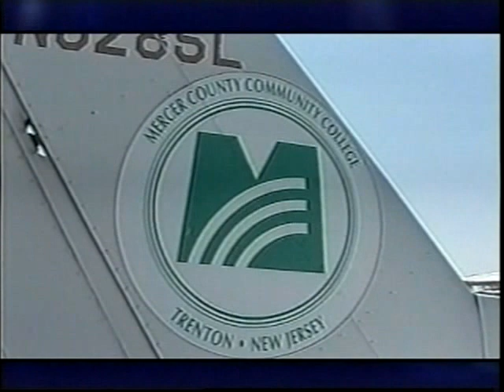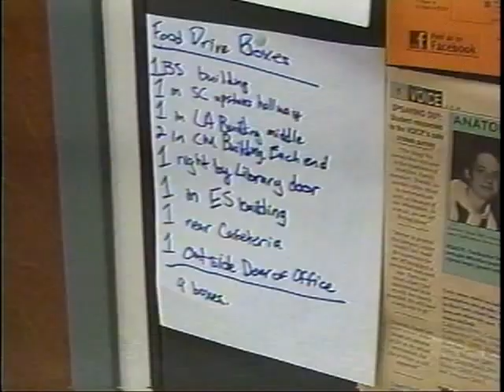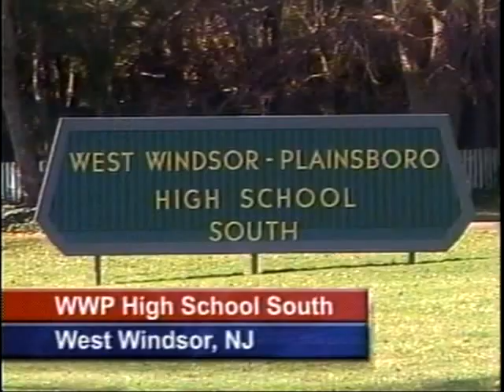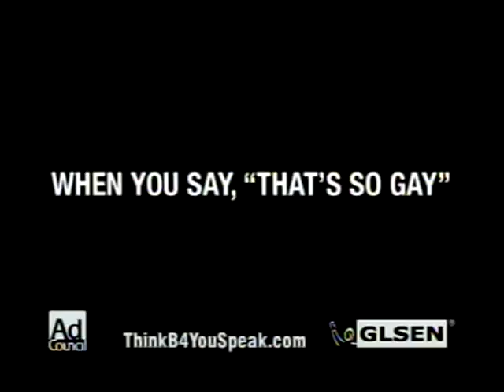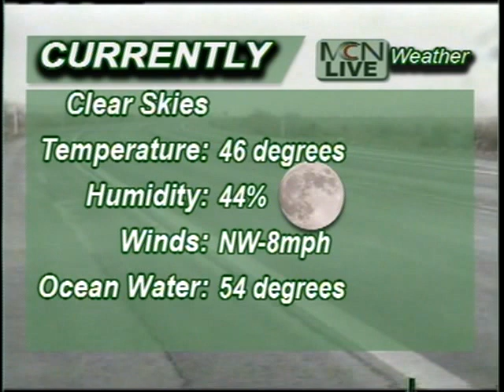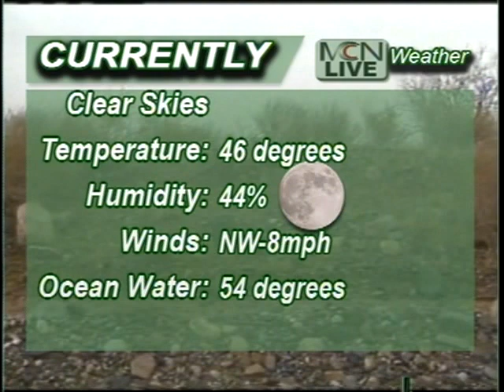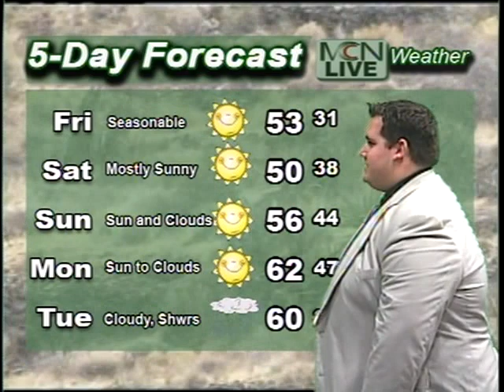MCN Live News - December 1, 2011